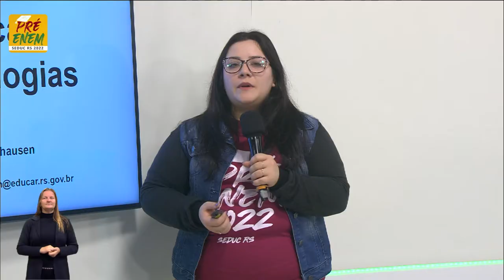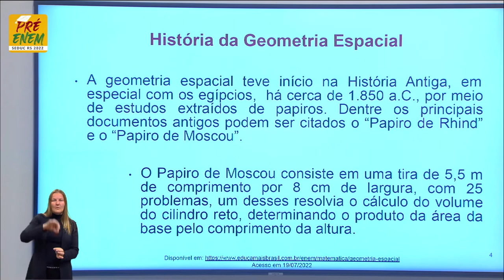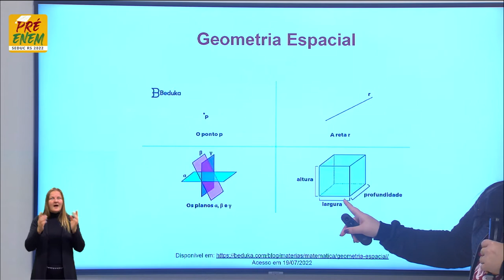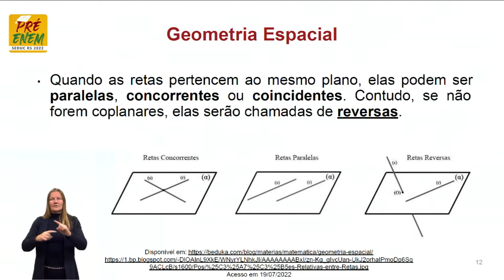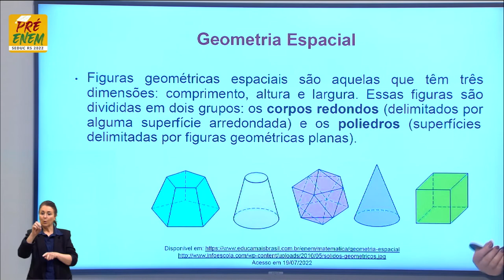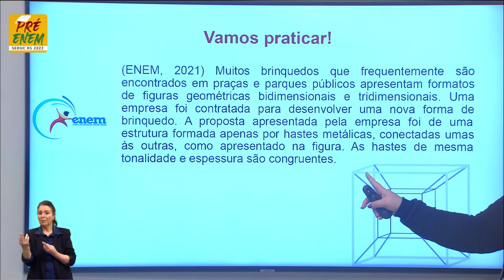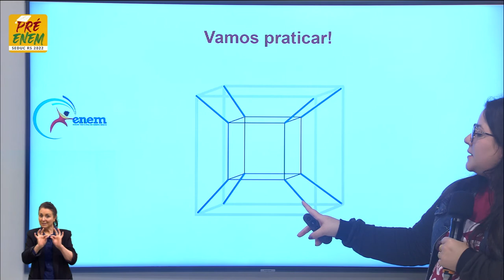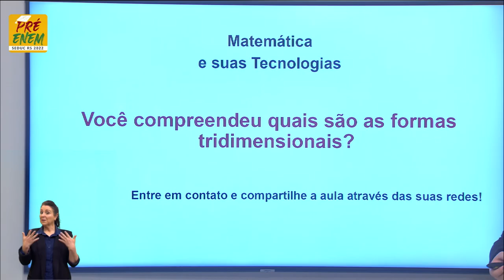Pré-Enem 2022 - Matemática - Aula 45 - 09/08/2022